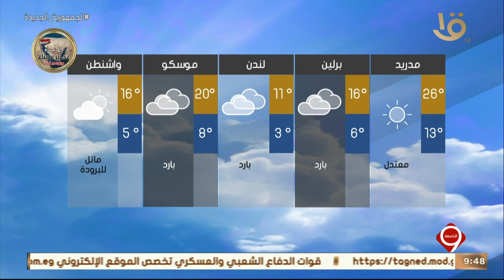نشرة التاسعة | بيان بدرجات الحرارة المتوقعة غداً